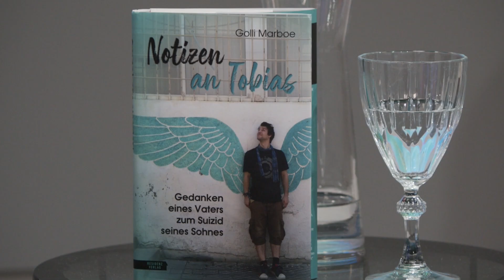Suizidwelle verhindern: „Nachfragen, darüber reden, Hilfe holen!“ | krone.tv Moment mal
Im Frühjahr letzten Jahres war die Befürchtung, dass eine so einschneidende Krise wie eine Pandemie zu einer verstärkten psychischen Belastung der Bevölkerung und in weiterer Folge zu einer Suizidwelle führen könnte. Die psychische Belastung war klar messbar - die Suizidwelle blieb zum Glück aus. Warum das so war, ob sie noch droht, und wie wir Suizide bekämpfen können, das bespricht krone.tv-Journalistin Damita Pressl diese Woche bei „Moment Mal“ mit Golli Marboe, dessen Sohn sich das Leben genommen hat, und Dr. Thomas Niederkrotenthaler, Suizidforscher an der Medizinischen Universität Wien.